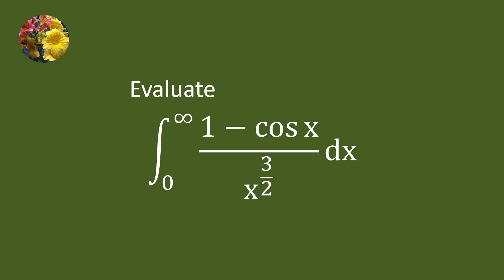Using fresnel integral to solve the definite integral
Mis-2059
Integrate (1 - cos x)/x^(3/2)dx from 0 to ꝏ